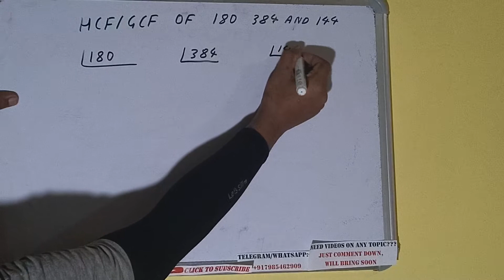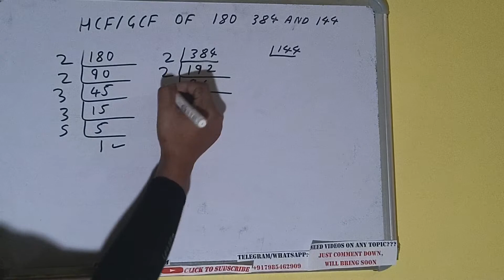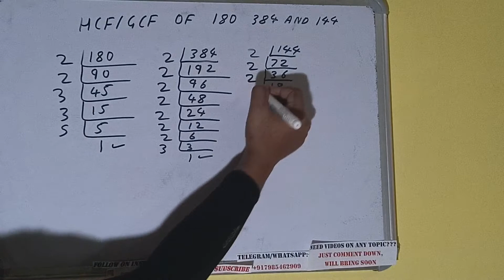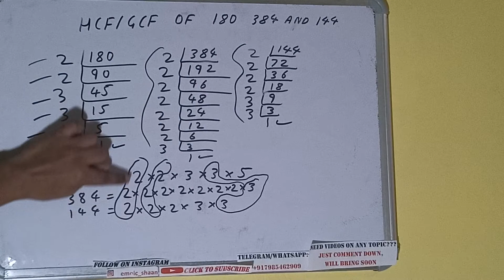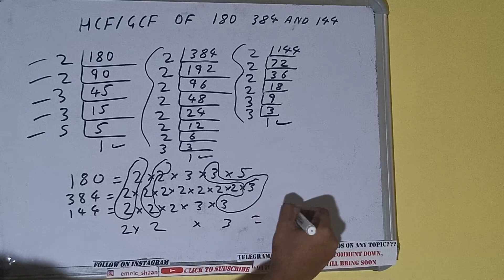HCF OF 180 384 144| GCF OF 180 384 144